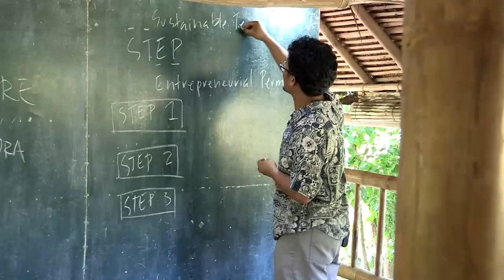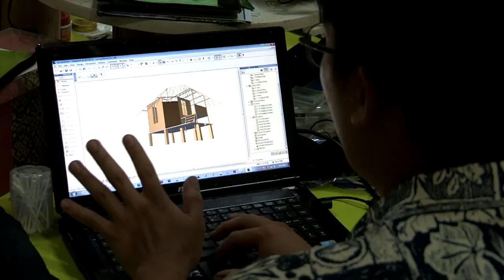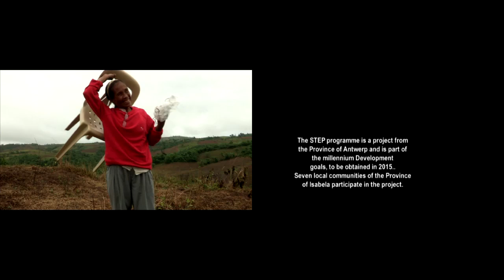STEP Program in Isabela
Sustainable Technologies and Entrepreneurial Permaculture (STEP) program in Isabela is a six-year permaculture project to help selected communities in Isabela to setup permaculture systems with partnerships between the cooperatives within the province of Isabela. The project is situated in 7 sites in Isabela. These sites aim to develop sustainable thinking, technologies, livelihood and trading within and outside the province.